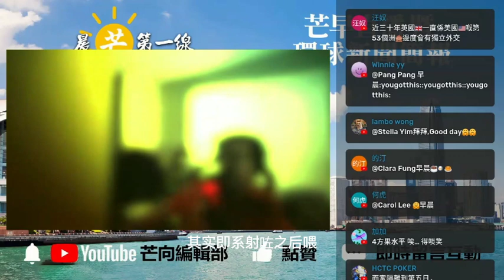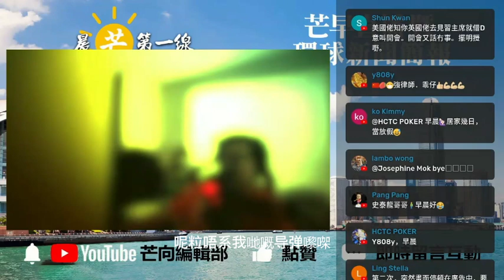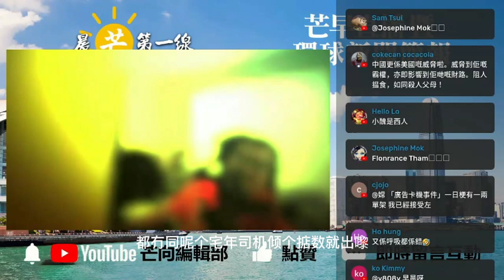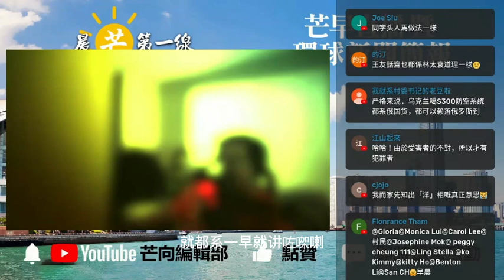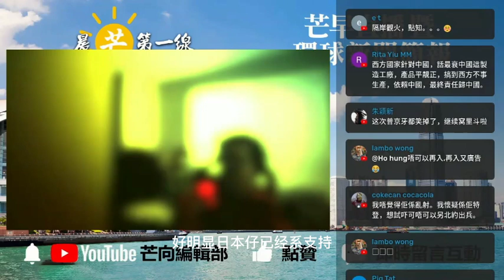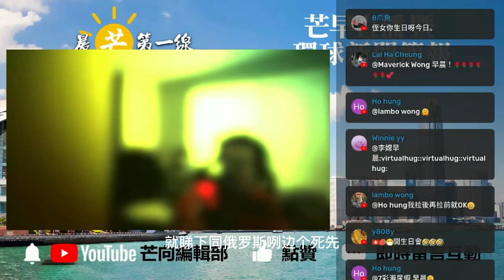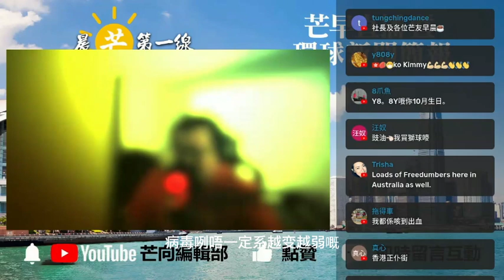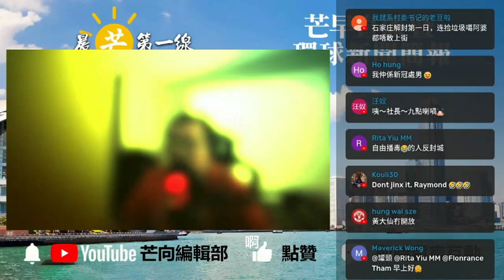20221117V 俄製導彈射中波蘭，後續真相令人哭笑不得！